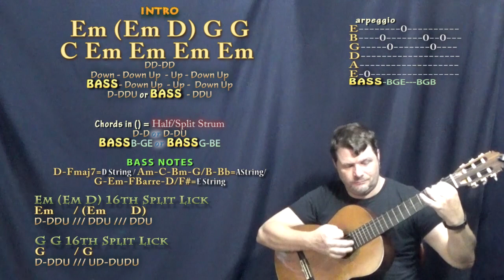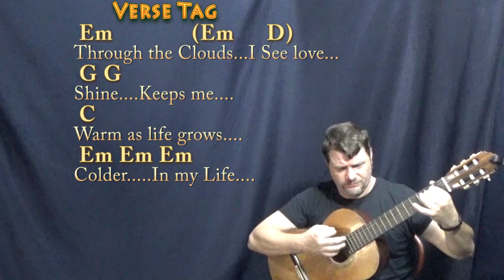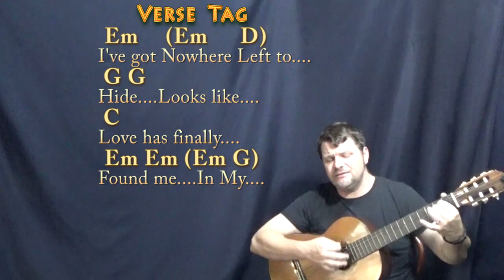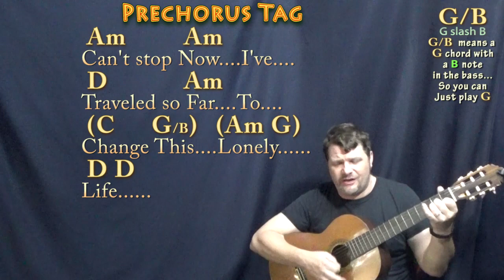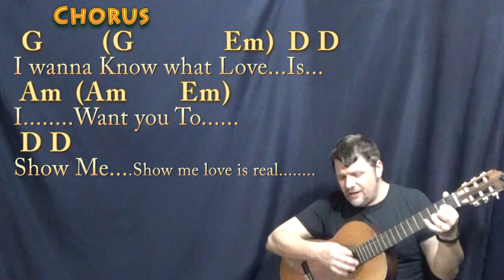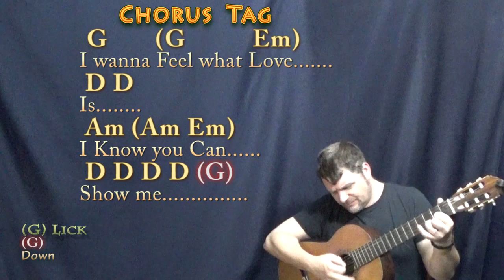I Want To Know What Love Is (Foreigner) Strum Guitar Cover Lesson in Em with Chords/Lyrics